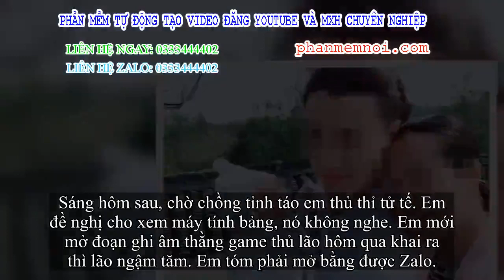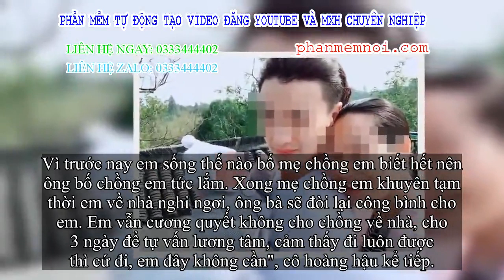✅ Vợ đuổi thẳng chồng ra khỏi nhà, đồng thời tuyên bố trả chồng cho bố mẹ chồng vì 'đã quá sức chịu